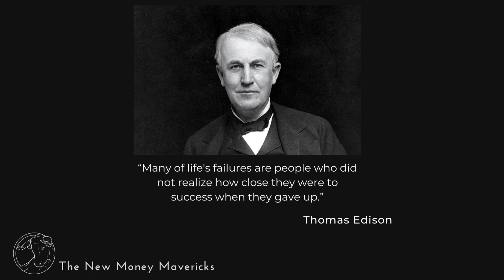Thomas Edison on the fine line between success and failure.